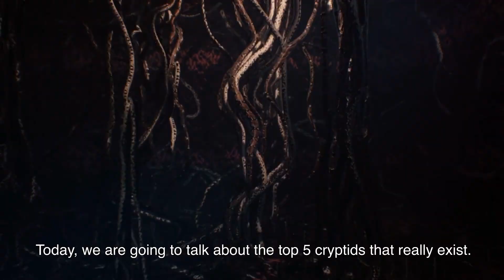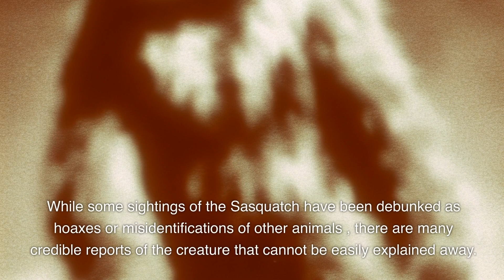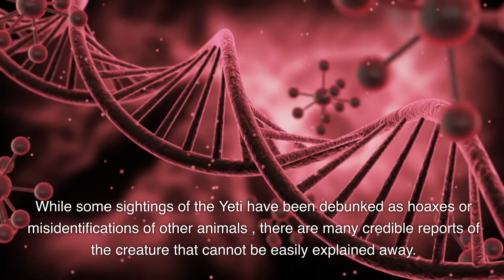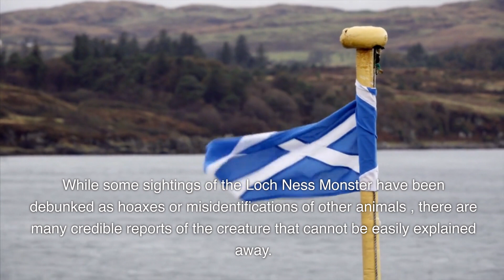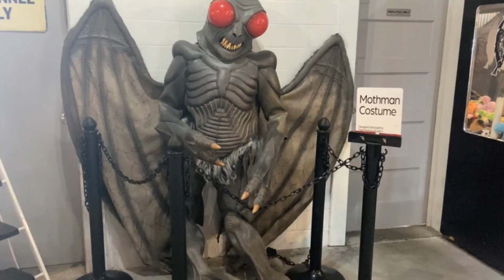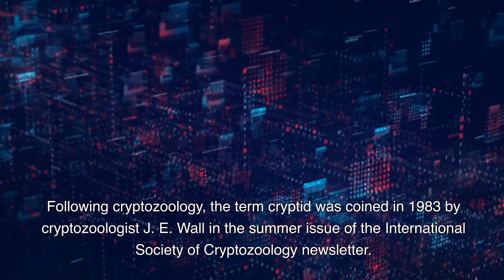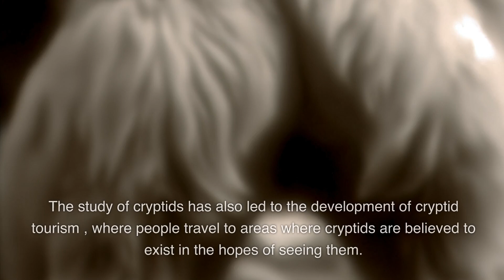You Won't Believe These 5 Scary Cryptids Actually Exist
Are you fascinated by the world of cryptids and unknown creatures? In this video, we explore the top 5 cryptids that could actually exist, from the Chupacabra to the Sasquatch. These creatures have been sighted and documented by credible sources, and their existence is supported by scientific evidence. Join us as we delve into the mysteries of the natural world and uncover the truth about these elusive creatures.